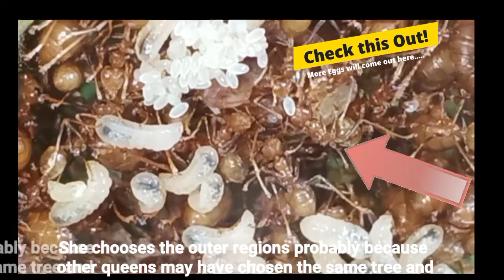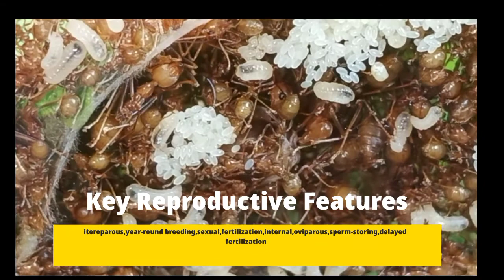How do Queen Ants Lay Eggs and Start her Colony? Check this Weaver Queen Ant I caught on film.